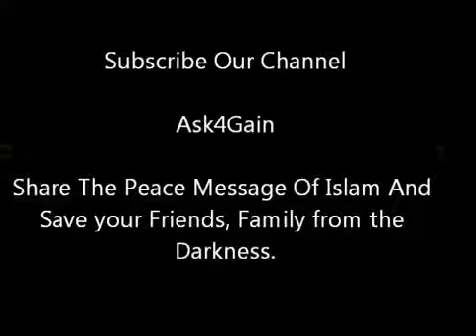Q268: Christian Guy Asking about Fasting - Dr. Zakir Naik